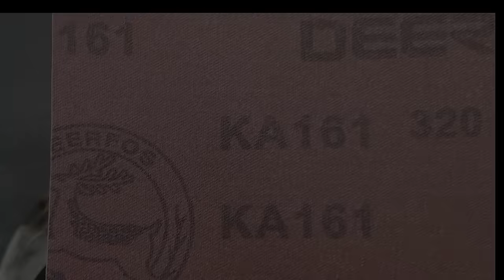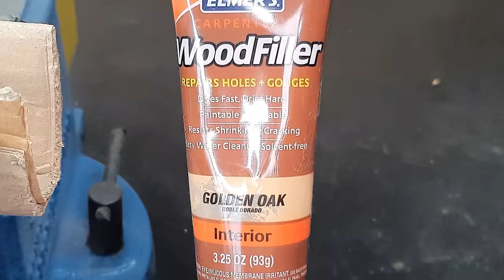Very Rusty Joseon Sickle Restoration - 녹에 쩔어붙은 조선낫 복원합니다 [RepairMan]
안녕하세요! Restoration(복원) 전문 채널 RepairMan 입니다 이번에 작업한 제품은 녹에 쩔어붙은 우리나라 전통의 조선낫입니다 칼종류는 복원이 처음이라 많이 미숙 했지만 차츰 발전하는 RepairMan 이 되겠습니다

제품 모델
조선낫

[제가 사용하는 제품정보입니다]

※그리파즈 니트릴장갑(주황)(네이버스토어)

※녹슨볼트 침투제 WD-40 스페셜리스트 페너트런트

도움이 되실만한 부분은 참고하시고!
여러분이 보시고 의견이나 조언, 더 나은 영상의 퀄리티를 위해
어떠한 조언도 언제든 감사하게 받겠습니다!